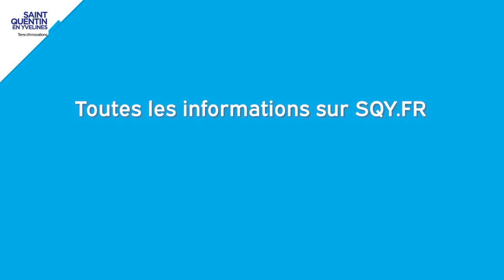[ DECHETS ] Les solutions alternatives proposées par SQY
Jean-Michel Chevallier, Conseiller communautaire délégué à la collecte et à la valorisation des déchets vous explique quelles sont les solutions alternatives mises en place par SQY à la collecte "classique" des déchets.